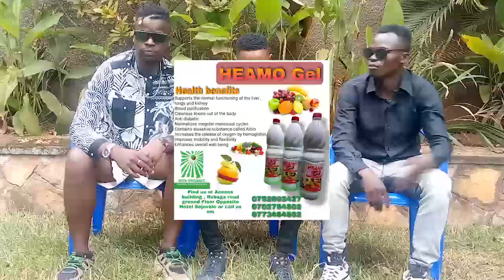OWA KATAMBI KA JOHN BLACK AYALI AYAGALA DNA AKOMYEWO MU LUTALO NE KID DEE OWA SENTE NINA WANTANDALO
UGANDA BYOGERE//KAKALAAMU